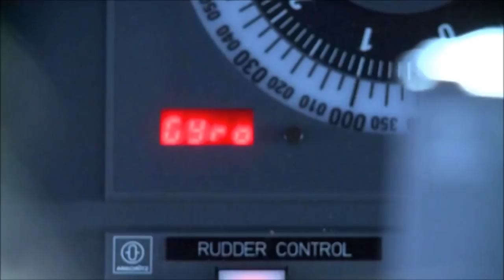Iver Huifeldt Vs Carlo Bergamini, Mana yang Lebih Cocok untuk Indonesia?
Indonesia telah meneken kontrak untuk membeli dua fregat terbaik di dunia. Keduanya adalah Iver Huifeldt dan kelas Carlo Bergamini Italia yang dikembangkan sebagai bagian dari proram Fregat Multi Misi FREEM Prancis-Italia. Apa yang membedakan dari dua fregat ini dan siapa sebenarnya yang paling cocok untuk Indonesia?